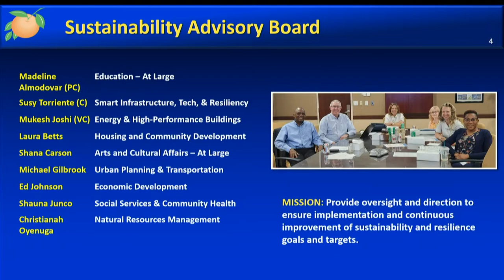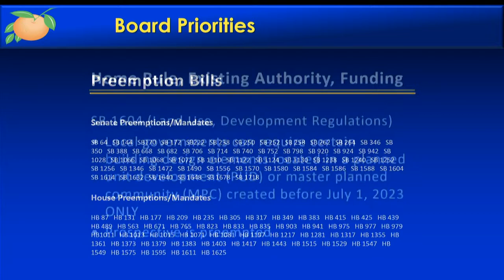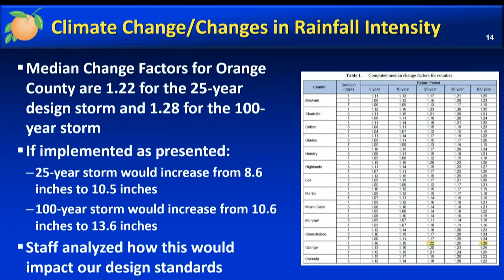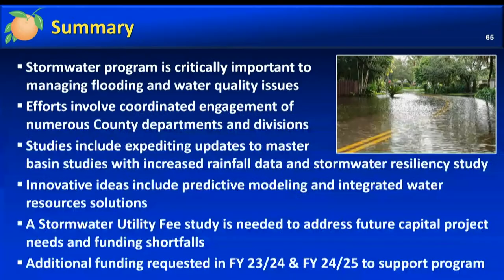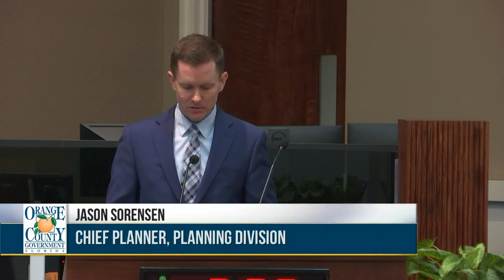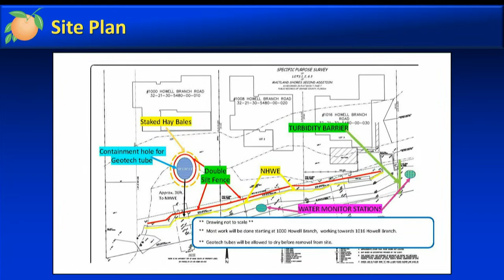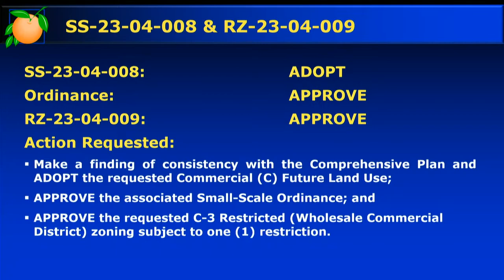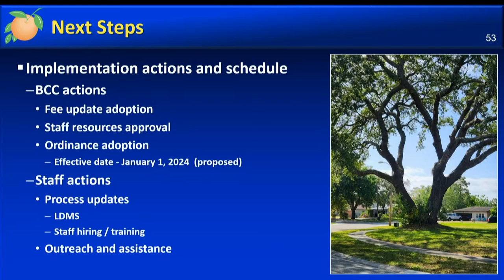Orange County Board of County Commissioners Meeting | May 23, 2023